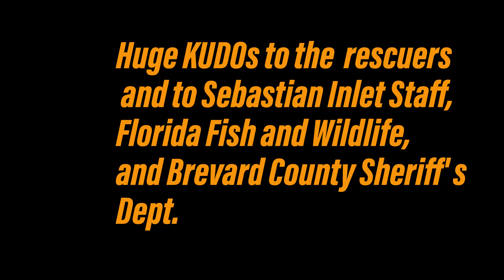Man Overboard - Runaway Boat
Witnessed a man ejected from his own boat while exiting Sebastian Inlet in Central Florida today. The boat was still under power and making random circles while going out to sea. The whole ordeal took about an hour and a half including rescue and boat recovery.